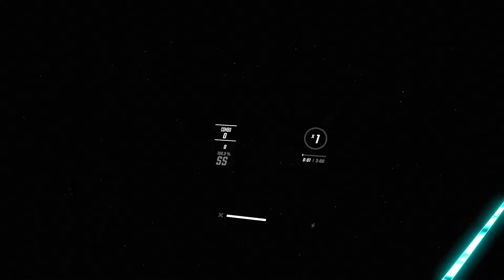2 Phút Hơn - Pháo ( KAIZ Remix ) | 91,95% | 4 Miss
I want to upload a bunch of harder maps in the future, but there are almost no new ones.